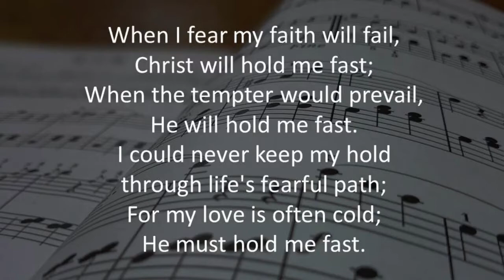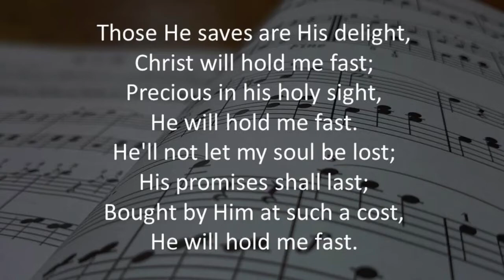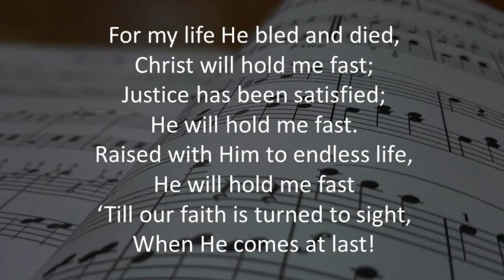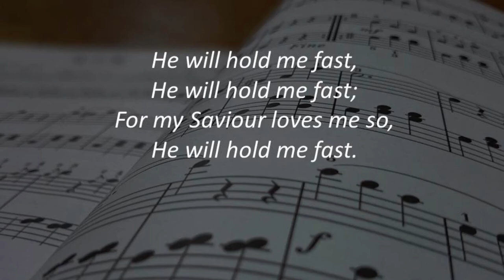He will hold me fast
A version of a Keith and Kristen Getty song by Adrian Pallant of Hope Farm Methodist Church, Ellesmere Port.